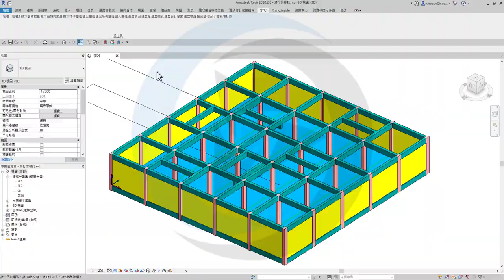【Revit API】尋找底部需增打的梁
透過API找出專案中需要底部增打的梁